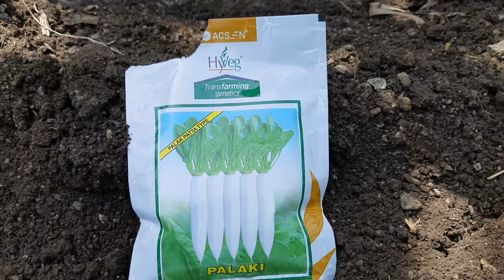முள்ளங்கி வளர்ப்பு😍🥳விதைப்பு முதல் அறுவடை வரை🌱👌Mullangi Valarpu🤩How to grow Radish🌱🏕shivyatimes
முள்ளங்கி வளர்ப்பு😍🥳விதைப்பு முதல் அறுவடை வரை🌱👌Mullangi Valarpu🤩How to grow Radish🌱🏕

In this video, we explain you about 'How to grow Radish in your home'. Radish is very easy to cultivate in terrace garden/ madi thottam [முள்ளங்கி வளர்ப்பு - விதைப்பு முதல் அறுவடை வரை - Mullangi Valarpu - How to grow Radish].

CHECK OUR INTERESTING VIDEOS BELOW

In this Channel(Shivya Times), We upload videos about cooking recipes in Tamil, garden maintenance (Kanavu Thottam), gardening tips in tamil, village people daily lifestyle, agriculture content and dairy farm tips.